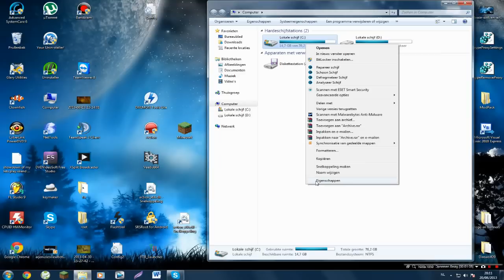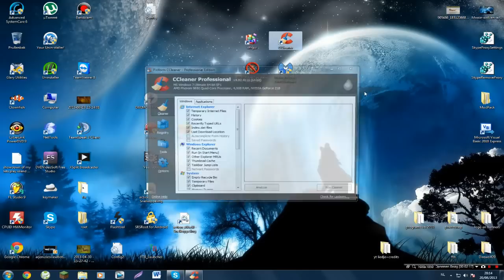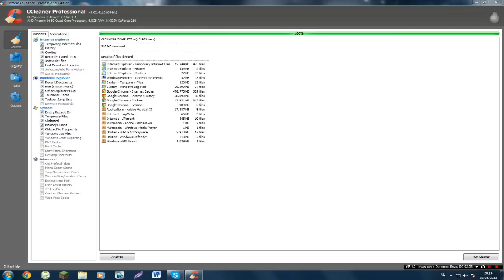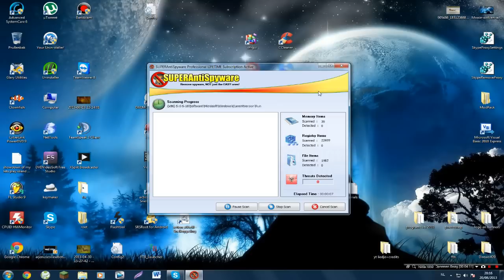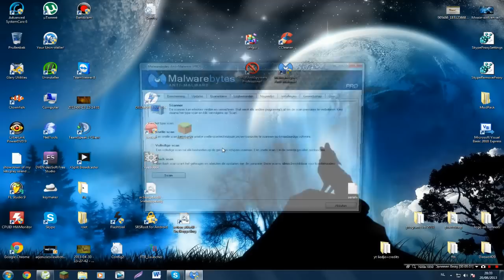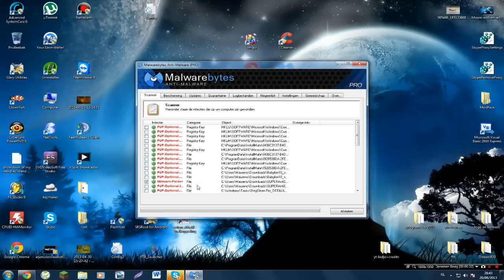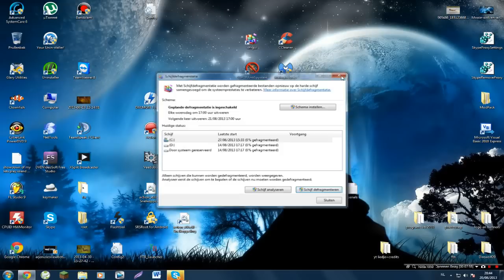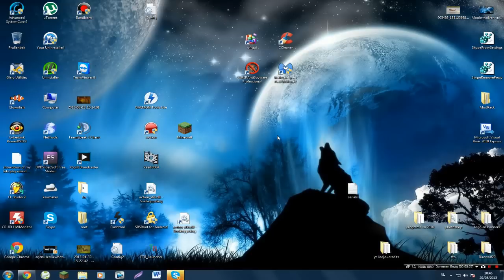How To Delete Malware Spyware and Trojans From Your Computer/Laptop an Speed it UP!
Hey guy's Hope it will work for you asswel, it Should Speed up your pc by 10-15%